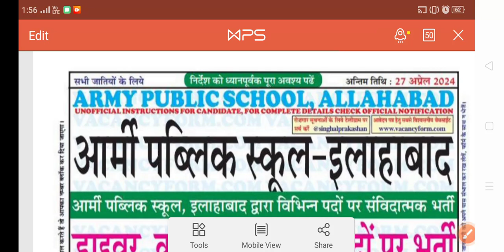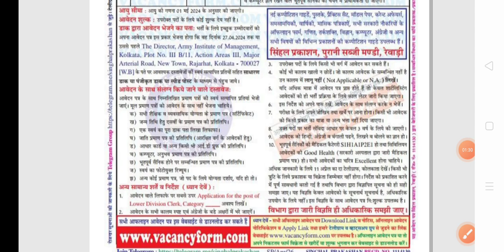आर्मी स्कूल भर्ती आ गई है जल्दी देखो, दसवीं पास,😱🤔💂 All Centre, Offline 18 TO 40, Full Details